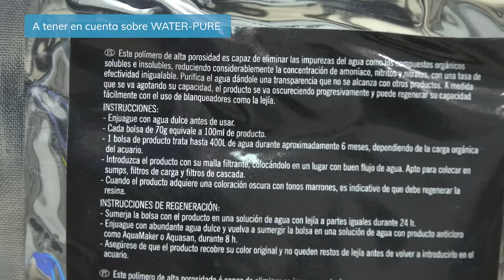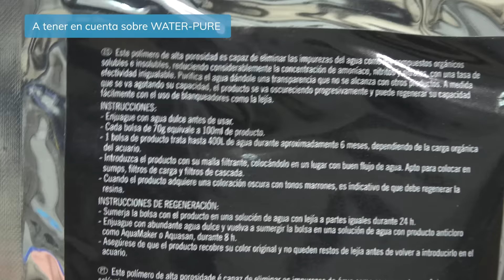Tu acuario con un agua mucho más limpia y cristalina | WATER-PURE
En muchos de nuestros vídeos hemos mencionado nuestras resinas WATER-PURE, este polímero ultra-poroso actúa adsorbiendo la materia orgánica disuelta y particulada de los acuarios que es la causante de generar compuestos tóxicos tras su descomposición además de eliminar colorantes del agua como los taninos, con lo que obtenemos una gran mejora en la calidad del agua de nuestro acuario. Hoy hablaremos de estas resinas y todo lo que puede hacer en nuestro acuario.